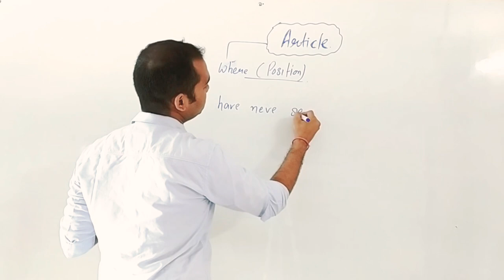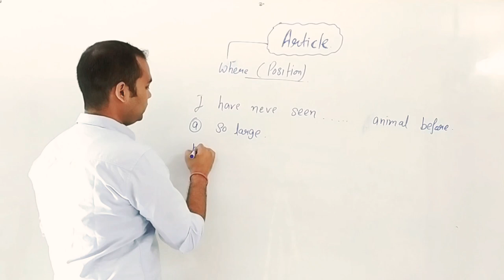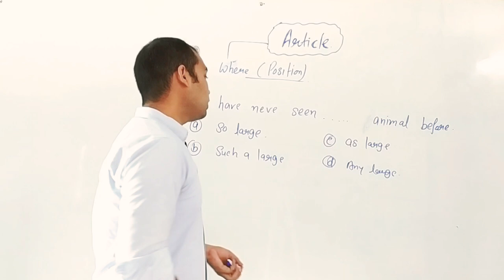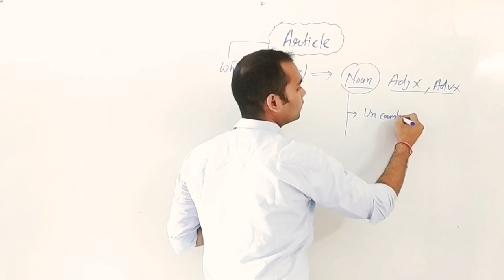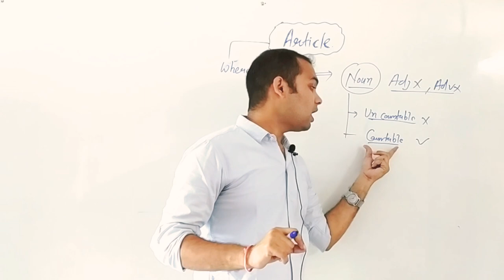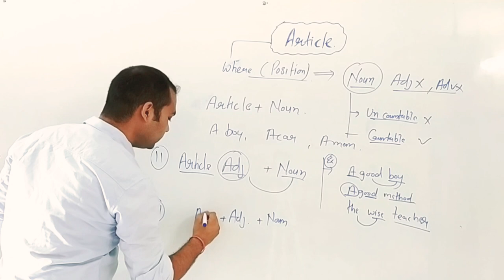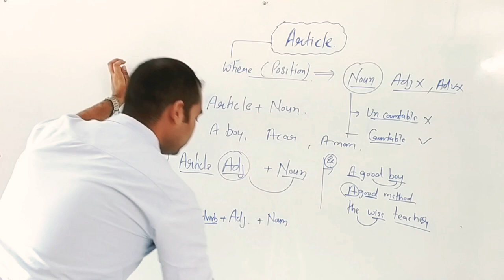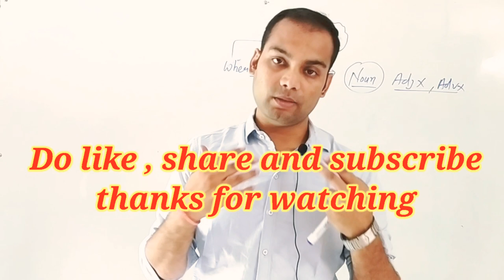Article basic part 2 , SSC, NAVY , AIRFORCE By Guruji classes , Harry sir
Dear students boost up your knowledge about English grammar , learn article and improve your basics if any doubt comments me